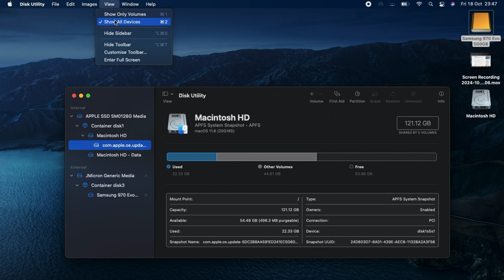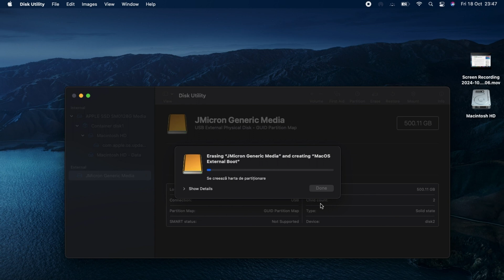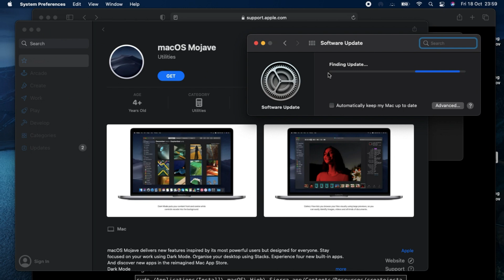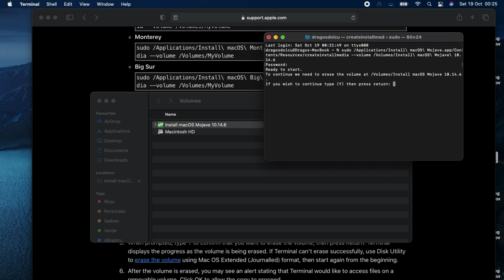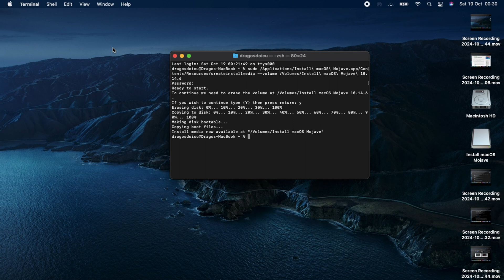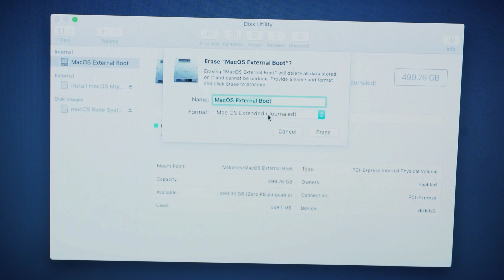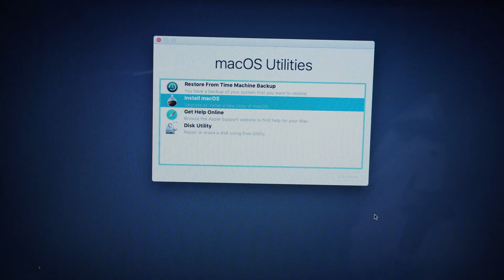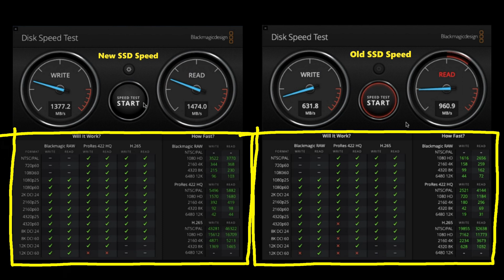The Ultimate MacBook Upgrade Guide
In this video, we guide you through the complete process of upgrading your Apple MacBook-boosting memory, replacing the battery, erasing your SSD, installing macros, and performing full internal maintenance. Follow along step-by-step as we show you how to enhance your MacBook's performance and extend its longevity with these essential upgrades and repairs!

- Samsung 970 EVO Plus 1 TB PCIe NVMe M.2 Internal Solid State Drive (SSD)
- New Bottom Case Screws Replacement for MacBook Air 13" A1369, A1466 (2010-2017)
- Replacement Laptop Battery for Apple MacBook Air 13 inch A1466(Mid 2012, Mid 2013, Early 2014, Early 2015,2017) A1369(Late 2010, Mid 2011 Version) 7200mAh,fits A1496 A1405 A1377